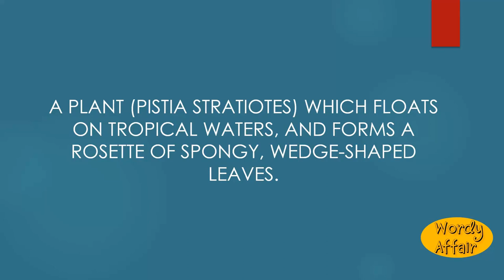Water lettuce Meaning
How to pronounce Water lettuce in English?
What does Water lettuce mean?

Wordy Affair